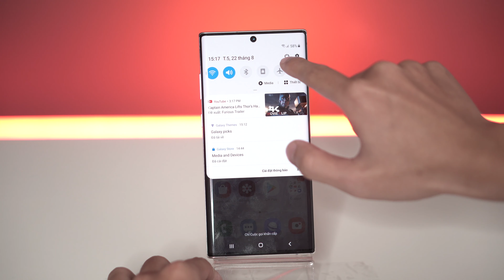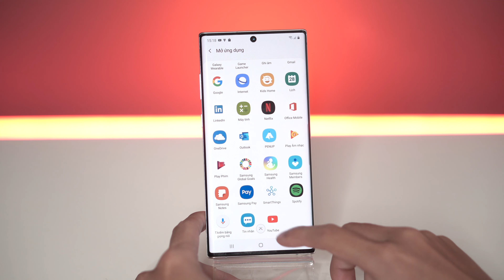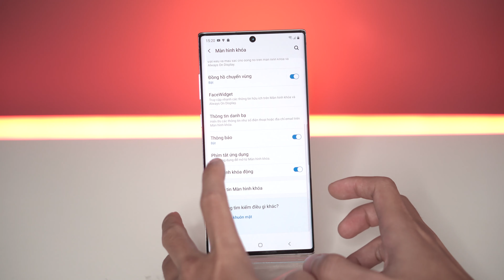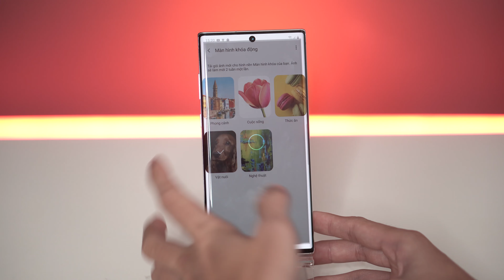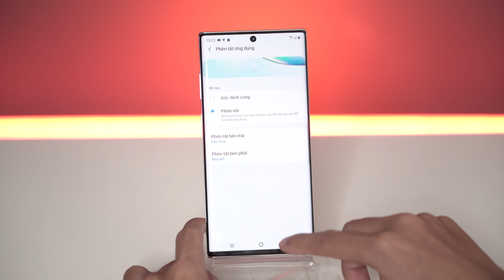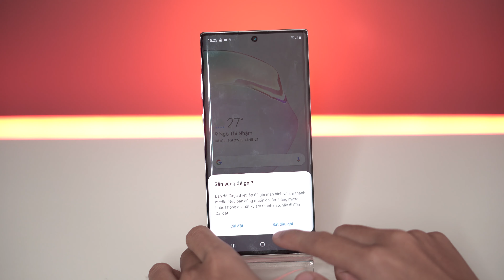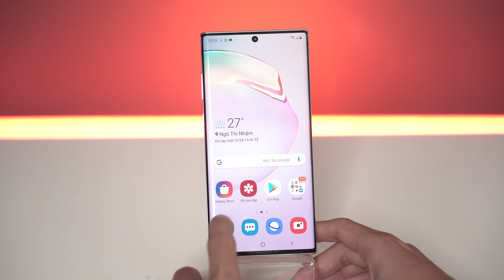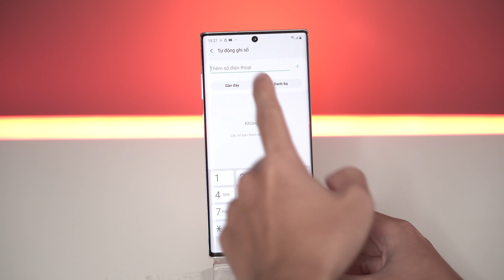Tips & Tricks: Để dùng Note 10, Note 10 plus "ĐỈNH" hơn! | Hoàng Hà Channel